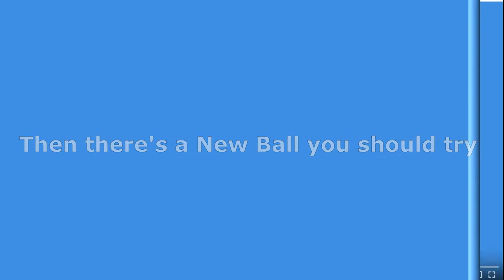At last, a new high quality Tennis Ball at a sensible price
The Vermont Classic Tennis ball represents such huge value for money. This ball sets new standards for the industry and at such a low price...